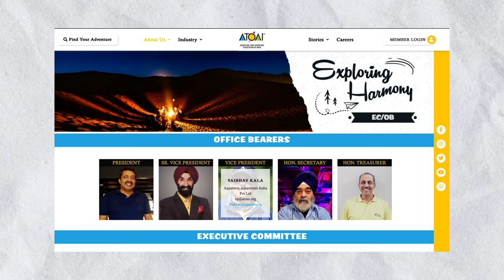IS MT. KAILASH climeable? UNTOLD Truths about MT. EVEREST | Ajeet Bajaj | Mukesh Jagga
Ajeet Bajaj, a distinguished Indian adventurer and explorer, has carved a remarkable path through the world of extreme exploration. Renowned for his exceptional achievements in mountaineering and polar expeditions, Ajeet has consistently pushed the boundaries of human endurance and exploration. His historic journey with his daughter, Deeya Bajaj, to the North Pole in 2018 marked a significant milestone, making them the first Indian father-daughter duo to achieve this feat.

Beyond this groundbreaking achievement, Ajeet Bajaj's adventurous spirit has led him to conquer numerous other formidable challenges across the globe. From scaling some of the world's highest peaks to navigating treacherous terrains, he embodies a relentless pursuit of adventure and discovery. Ajeet's expeditions not only showcase his physical prowess but also highlight his deep-seated passion for exploring the world's most remote and demanding environments.

Throughout his illustrious career, Ajeet Bajaj has not only inspired countless individuals with his daring exploits but has also become a symbol of determination, resilience, and the enduring human spirit. His journey serves as a testament to the boundless possibilities of adventure and the transformative power of pushing oneself beyond conventional limits.

adventuretravel Exploration Mountaineering PolarExpeditions NorthPole ExtremeAdventure FatherDaughterAdventure IndianExplorer OutdoorExploration inspiringjourneys Indian adventurer conquering new heights in mountaineering, globally recognized for daring expeditions in polar expeditions, first Indian to ski to the North Pole, making history with his daughter, pushing boundaries in extreme adventure, and exploring remote landscapes.